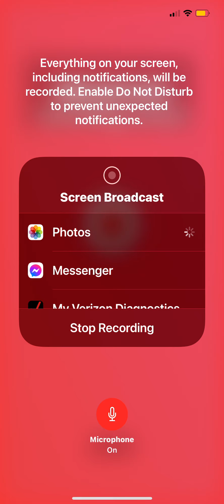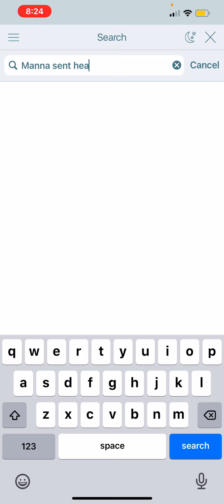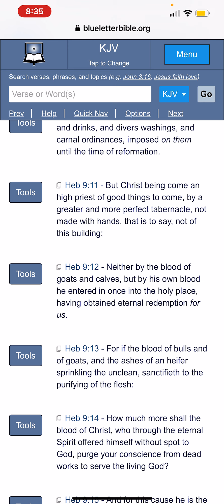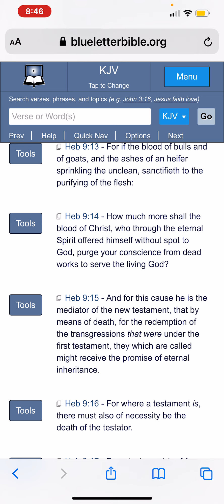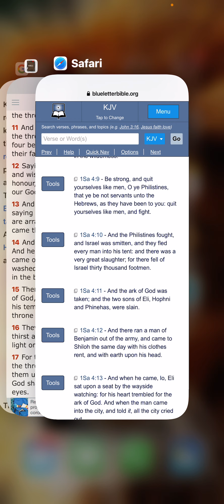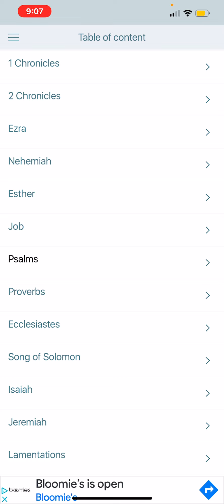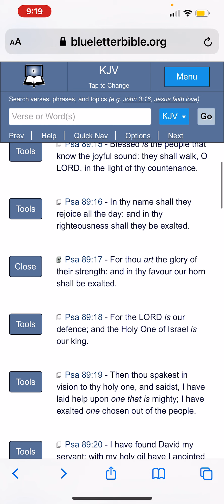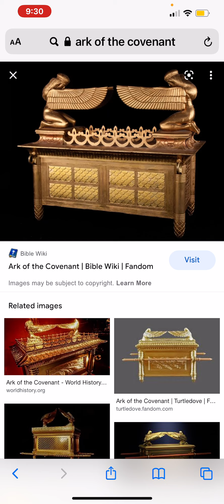Israel's Ark of the Covenant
At the 36:05 minute mark, I intended to say “four thousand men”.
1 Samuel 4:2 And the Philistines put themselves in array against Israel: and when they joined battle, Israel was smitten before the Philistines: and they slew of the army in the field about FOUR THOUSAND MEN.